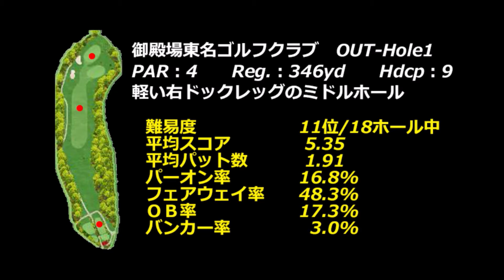【静岡県】御殿場東名ゴルフクラブ（OUT-Hole1）ミドルホール攻略・予約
御殿場東名ゴルフクラブ　ゴルフ場予約

御殿場東名ゴルフクラブ　OUT-Hole1　ミドル攻略は下記データを基に【フォトギャラリー（コースレイアウト狙い目を表示）及びドローンギャラリー】と【Par4の場合：Tee Shot・2nd Shotで攻略ポイントをコメント】紹介します。

御殿場東名ゴルフクラブ　OUT-Hole1
PAR：4　　Reg.：346yd　　Hdcp：9
軽い右ドックレッグのミドルホール